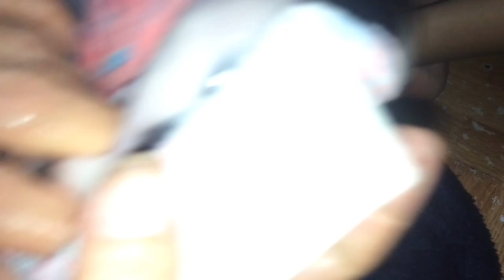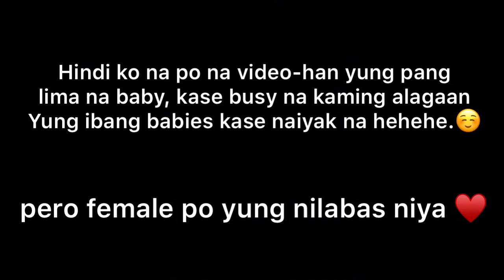Shih Tzu Giving Birth | Ray Mateo | Philippines